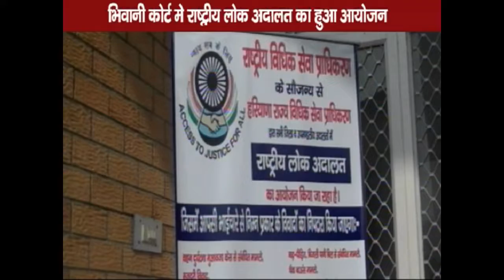भिवानी सामान्य कोर्ट में राष्ट्रीय लोक अदालत का हुआ आयोजन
today news, aaj tak news.bhiwani halchul news.yogesh parmar news, accident news.jantatv